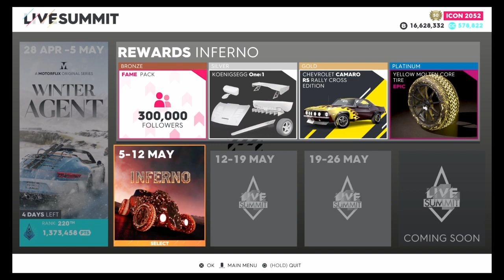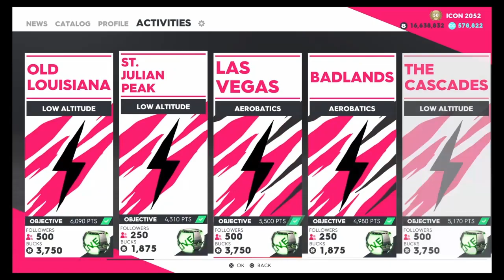The Crew 2: "INFERNO" Summit Events & Requirements